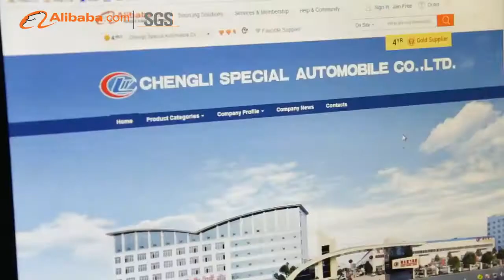China chengli LPG trailer tanker and LPG tanker truck Videos